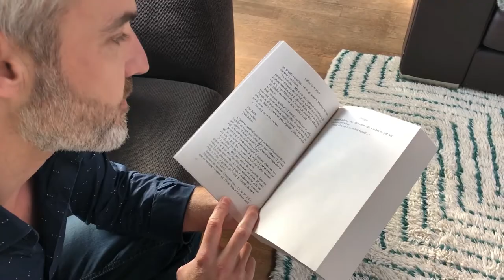Parole d'auteur - Olivier Bal - Lecture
Olivier Bal vous lit le prologue de son roman L'AFFAIRE CLARA MILLER, un thriller en eaux troubles...